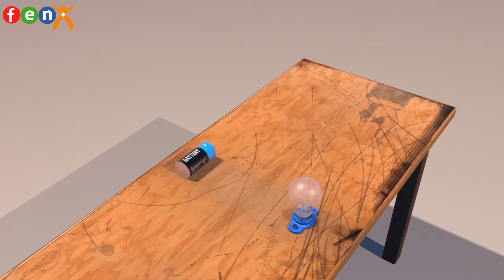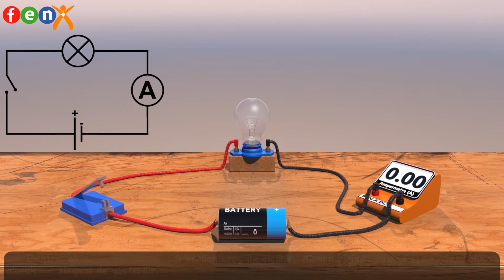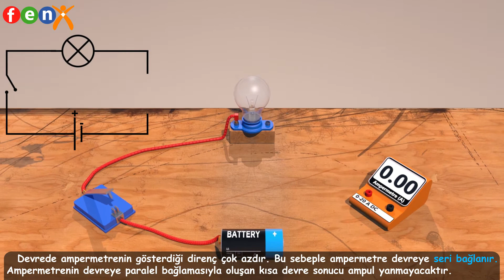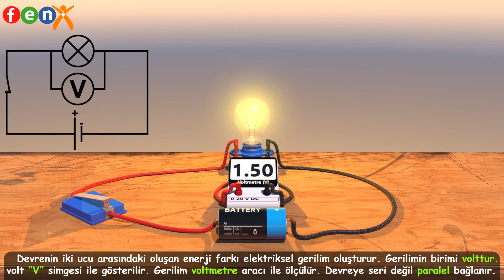7.Sınıf 7. Ünite Elektron Titreşim Hareket ve Elektrik Akımının Yönü 3D Animasyonu...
Sayın Öğretmenlerim; Animasyonlarımızı akıllı tahta ve canlı derslerde kendi yorumunuzu katarak kullanabilirsiniz. Ayrıca internet altyapısı olmayan okullarda animasyonlarımızı indirip kullanabilirsiniz. İyi seyirler...
İndirme Linki...